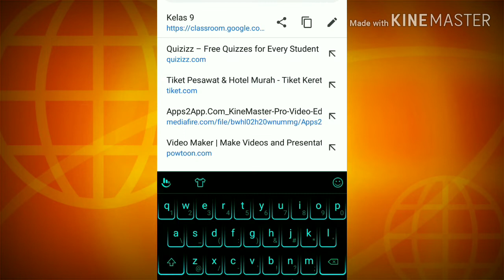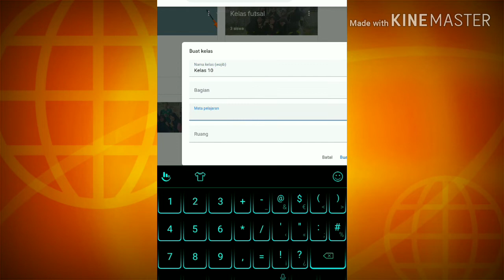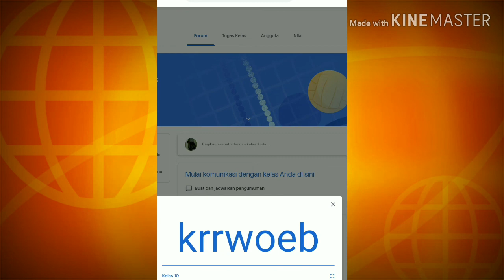Cara Guru Membuat Kelas Di Google Classroom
Di tengah pandemi corona. Pembelajaran yang dilakukan seorang guru pun melalui pembelajaran daring (online) dari situ guru juga harus pintar-pintar memilih cara bagaimana pembelajaran daring tersebut dapat berjalan efektif dan lancar. Nah disini saya sendiri menggunakan google classroom karena lebih efektif dan mudah digunakan. Penyimpanan tugas pun bisa langsung tersimpan di drive. Kalau guru harus menggunakan Whatsapp dalam pengiriman tugas, bisa-bisa memori penuh karena download tugas siswa.
Untuk tutorial berikutnya ditunggu ya. Semoga bermanfaat. Maaf apabila banyak kekurangan saat penyampaian ataupun memberikan penyajian. Karena memang saya sendiri masih belajar. Terima kasih.